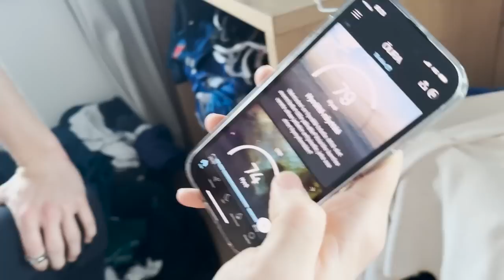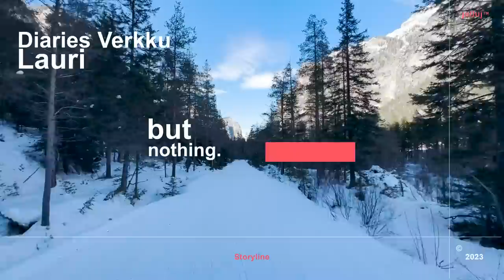XCTEAMFIN Toblachissa | Sprinttipäivä pähkinänkuoressa ja viiden kilon kinkkujahti!?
Morjesta höpönassut!!

Vlogi palasi pitkäksi venyneeltä joulutauolta! Lauri tuli harmillisesti kipeäksi juuri ennen kisoja, joten joutui lähtemään maitojunalla kotiin. No, vuoristohan ei yhtä miestä kaipaa vaan mies vuoristoa joten maailmancup sirkus jatkui Toblachissa. Tällä videolla pääsette näkemään mitä sprinttipäivä pitää sisällään ja kuinka ne kuuluisat erävalinnat tehdään. Kunnon rääkkiin päästiin myös lauantaina kun hetken mielijohteesta pojat ilmoittautuivat Toblach-Cortina ski maratonille! Kasa omenoita ja 5kg kinkku kainalossa Cortina d'amprezzon kylille tekemään bisnestä.
Kiitokset Verneri Poikoselle joka tuurasi Lauria kohtalaisesti, joksei kuitenkaan yhtä viiltävän analyyttisesti ;)

Muistahan tykätä videosta ja tilaa meiän kanava!

Onko olut oikeasti hyvä palautusjuoma?